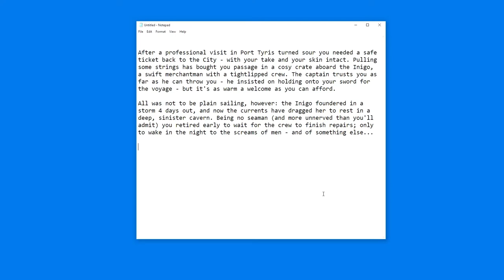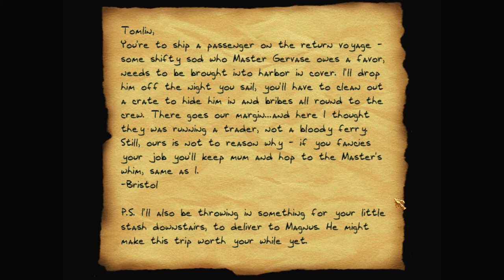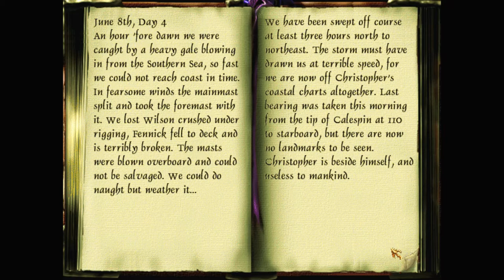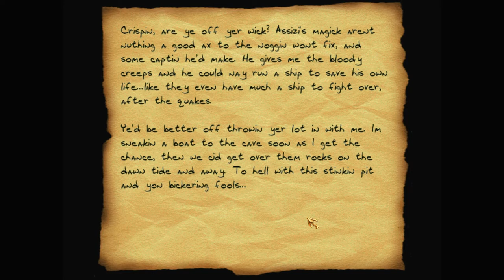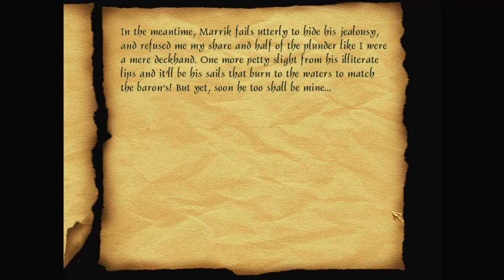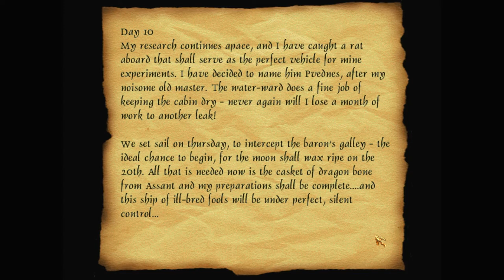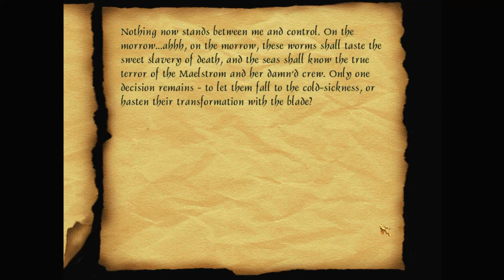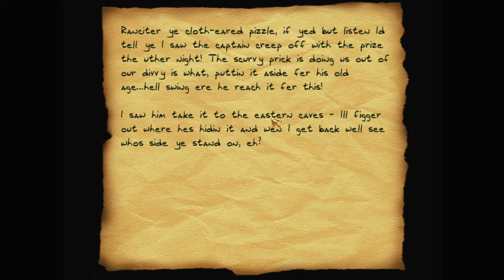Let's play Thief fan missions: Into the Maelstrom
Now Garrett remembers why he dislikes boats: while travelling secretly by sea, the ship was wrecked on a remote island. The crew are nowhere to be seen. But screams can be heard everywhere.

Into the Maelstrom is a Thief 2 fan mission campaign by Morrgan (Maria Ström) and Vigil (Alun Bestor). – and the download at ThiefMissions